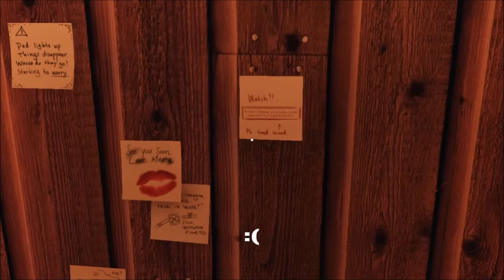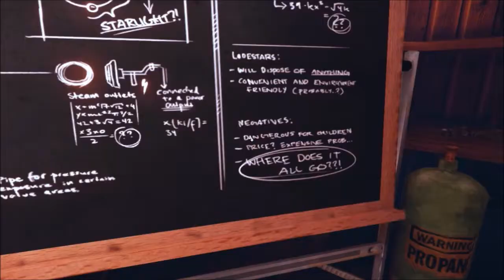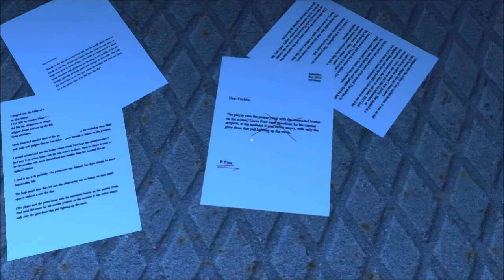A Story About My Uncle: Episode 1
Galen plays A Story About My Uncle, which raises many questions about the laws of physics.